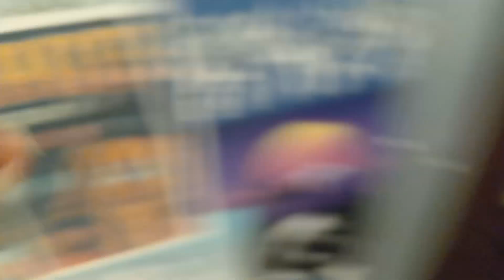2023 Kohler Fixtures at a Restaurant